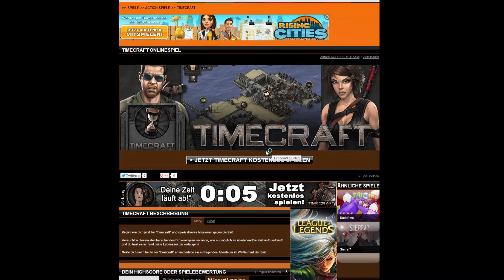Tutorial - Timecraft: Installieren und Registrieren - Fettspielen.de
"Das härteste Browsergame aller Zeiten" - so bewirbt sich Timecraft und ihr habt nun die Möglichkeit das nachzuprüfen. Schaut rein, wie PhatFred euch zeigt, wie man sich für Timecraft registriert, um das Browsergame kostenlos spielen zu können!

Kritik und Anregungen oder natürlich auch Lob einfach in die Comments packen!

Euer PhatFred

Fettspielen.de ist mit über 7000 kostenlosen Online-Spielen eine der größten Spiele-Plattformen für Flashspiele und Browsergames. Jeden Tag veröffentlichen wir für dich neue Games -- kostenlos, ohne Registrierung und ohne Download spielbar.